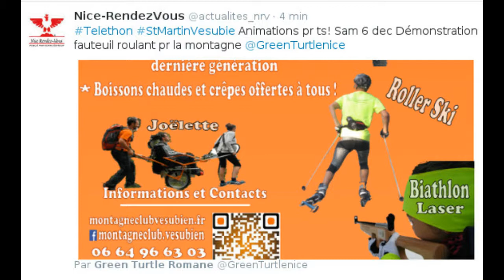Télethon 2014 Saint Martin Vésubie Animations Montagne Club Vésubien 2014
Le montagne Club Vésubien, a animé toute la journée de samedi la place des allées de Saint Martin Vésubie
Aux côtés de Mr et Mme Andrieux